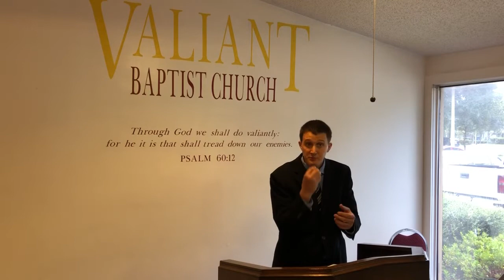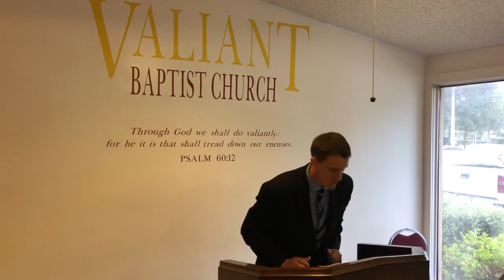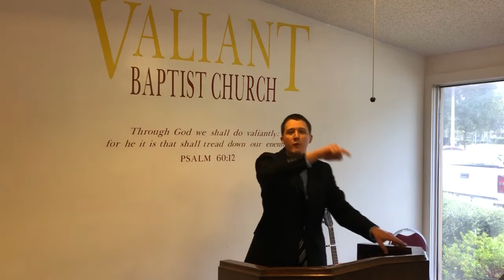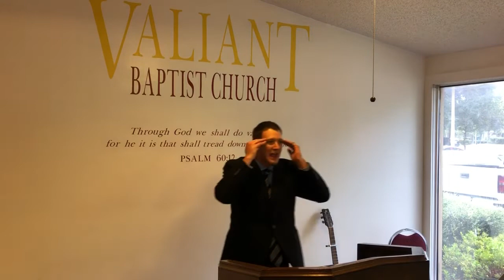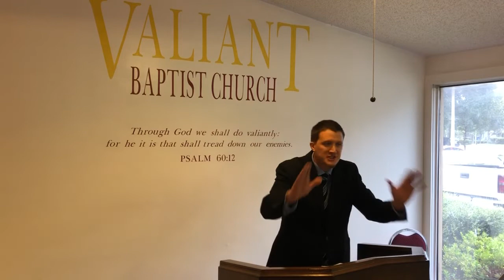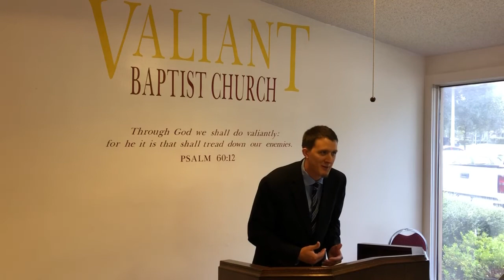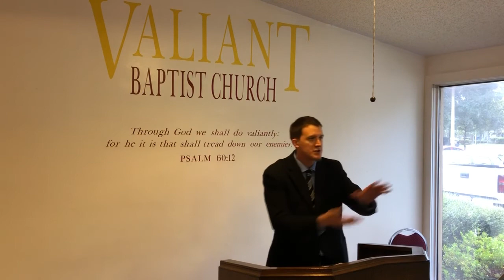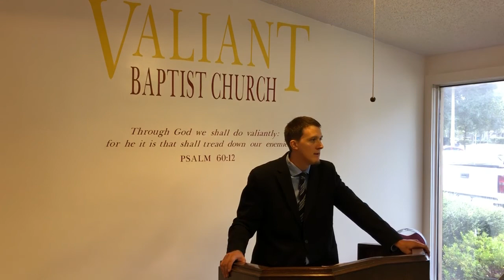Revive Us Again | Thriving in Persecution, Revival, Push Yourself, Sanballat and Tobiah